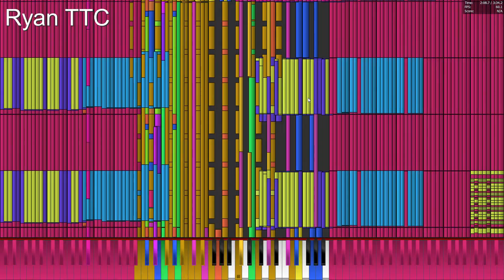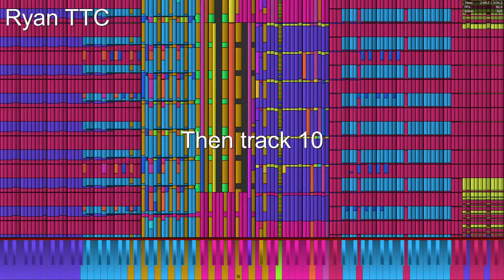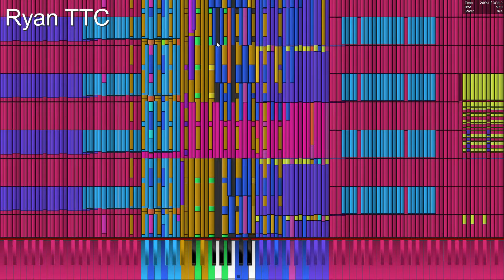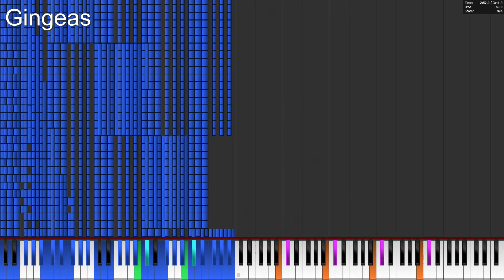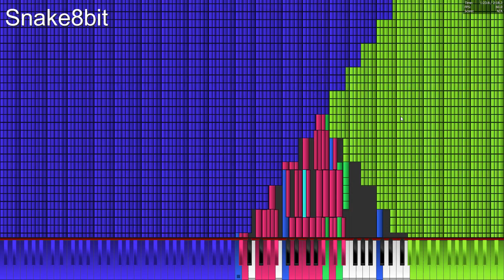3 awesome crash parts (meant to congratulate)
in my opinion these are the best for me.